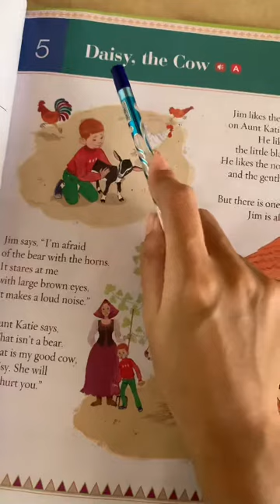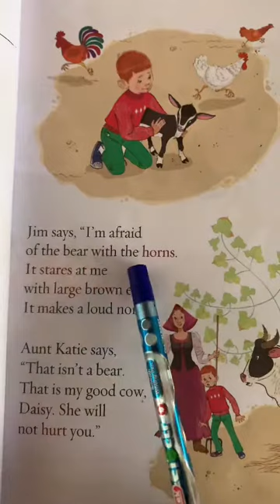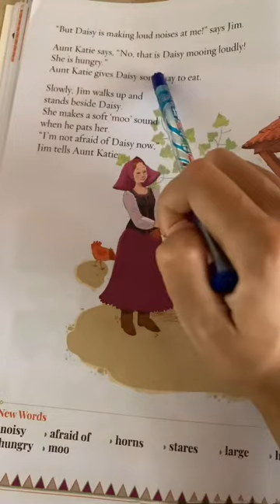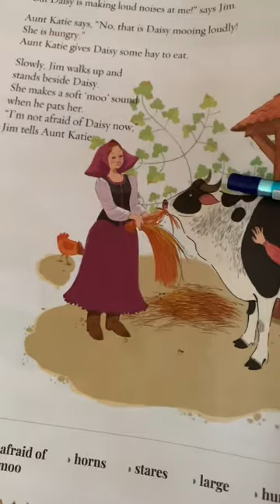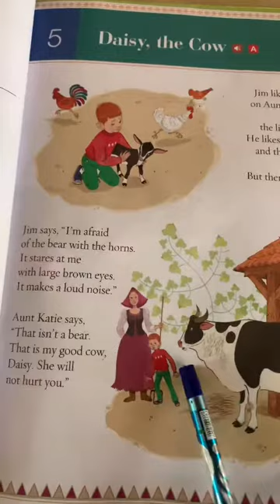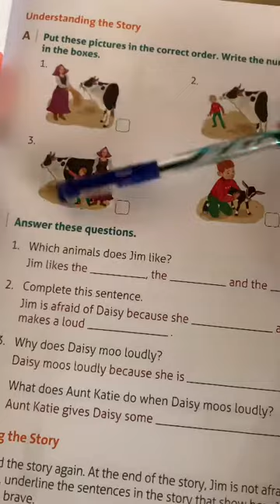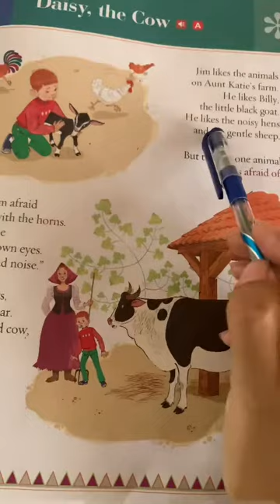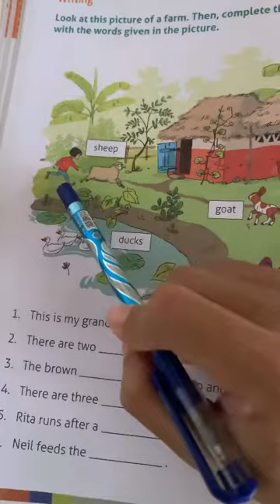Class1 English |Lesson-5 Daisy the cow